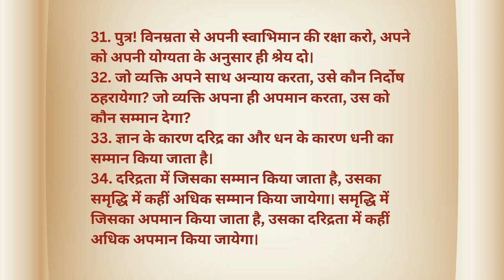Ecclesiasticus 10|| प्रवक्ता ग्रन्थ 10|| Hindi || Kamil Bulke || Audio Bible